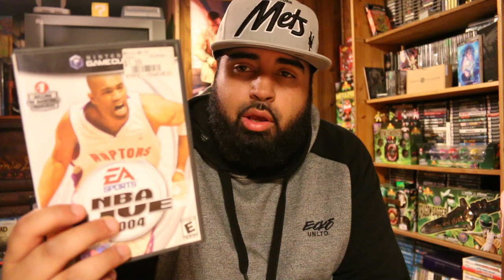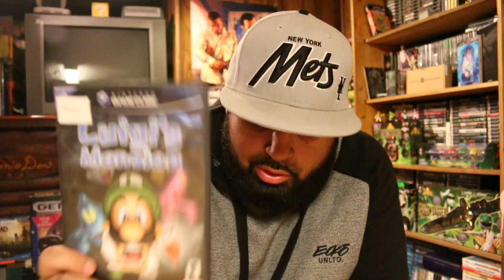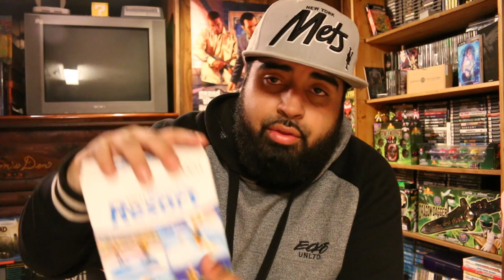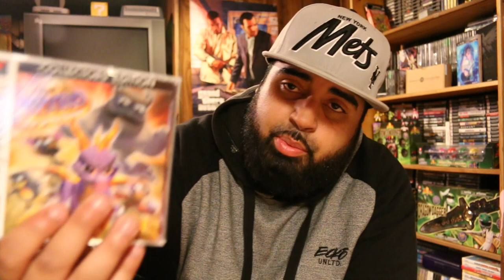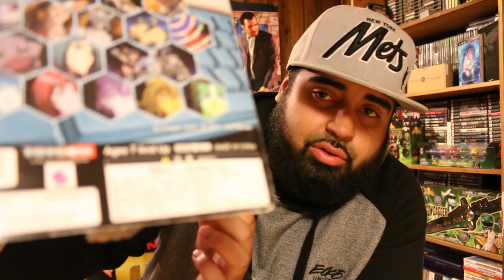Simply | Pickups - [S02E01] "Don't Call It A Comeback!"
I'm back baby! Spring has officially sprung in NY, and along with it is yard sale season! Didn't get out to many sales but the ones i did get to were overflowing with great deals... The gaming gods were smiling down upon me today, so check out my video and see what i got!